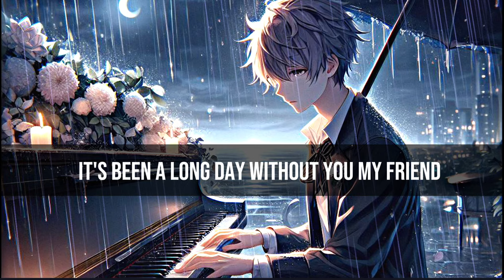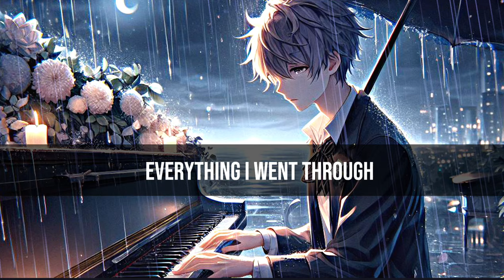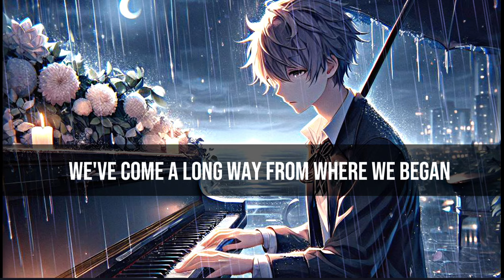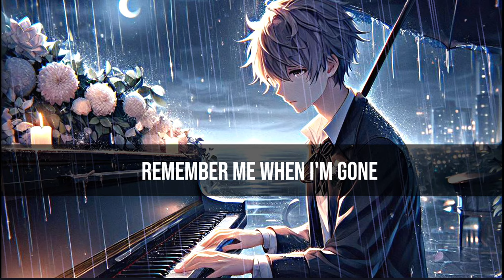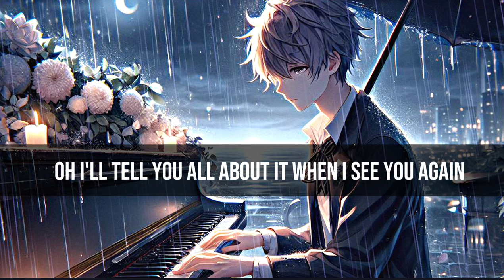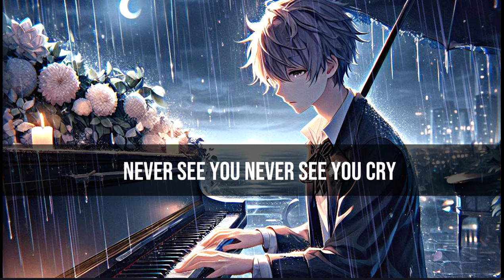Wiz Khalifa - See You Again ft. Charlie Puth ( slow reverb lyrics)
Lyrics🎤...

Музыка в этом видео мне не принадлежит. Пожалуйста, свяжитесь с исполнителем / лейблом, если вы хотите его использовать. Если вам нужно удалить песню с моего канала, свяжитесь со мной здесь:

Tags. .

Create basss
By createbass
Basscreate